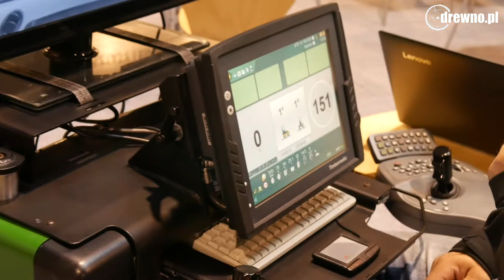Targi Maszyn i Narzędzi do Obróbki Drewna DREMASILESIA 2017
Targi Maszyn i Narzędzi do Obróbki Drewna DREMASILESIA 12-14 maja 2017